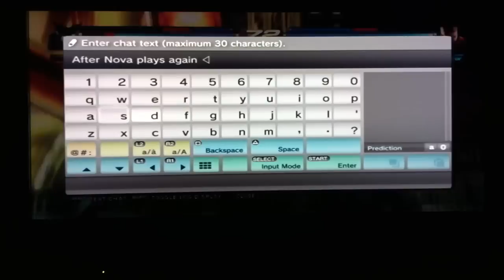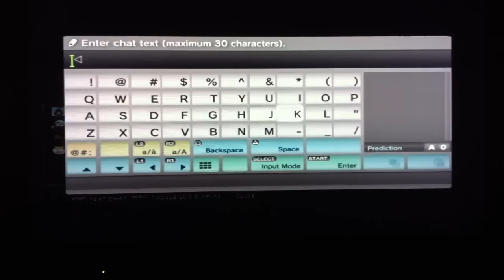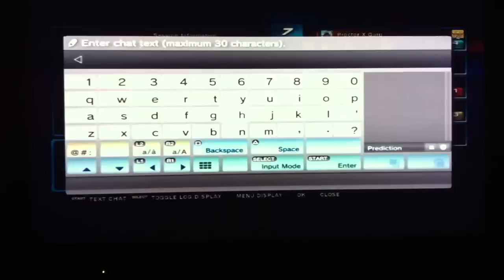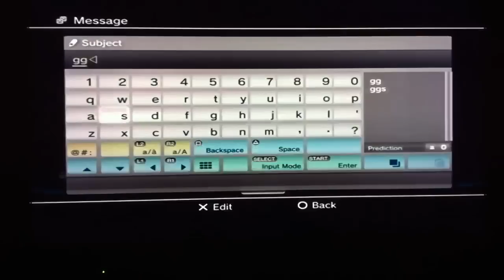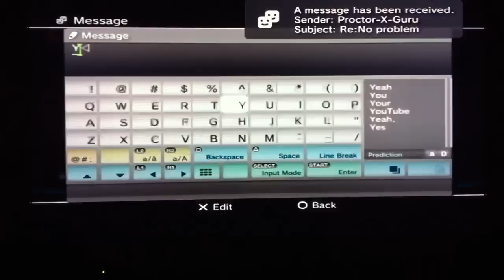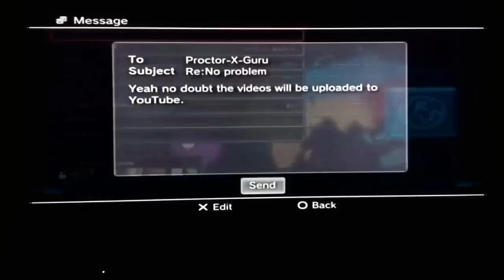TTT2 Showdown 1 LIVE Matches Part 8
This the last video for these matches, then it's time to catch Zzzz's

You gotta love that Iori cosplay for Jin by Proctor.

More matches from IH1992, Proctor-X-Guru, & Dark_Nova_Void.

Follow them on YouTube or play them online at their PSN--In parentheses:

Proctor-X-Guru (proctorxguru)
Dark_Nova_Void (shockingshockwave)
IH1992 (thekansaskid3149)